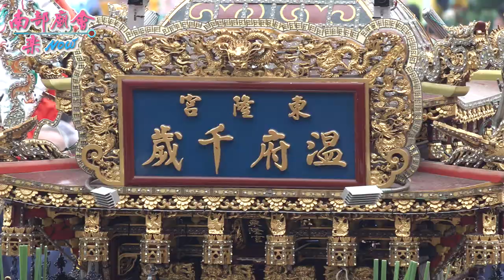【溫王爺頭籤落駕入後塭大清府嘉蓮宮；駕前監斬官特別顯眼！】